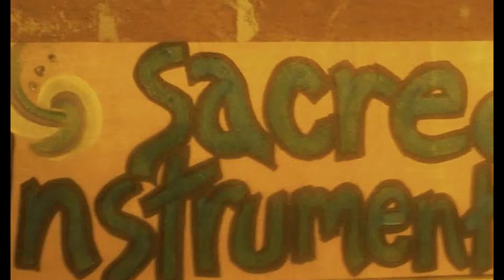Afrocentric Jewelry Sacred Instruments